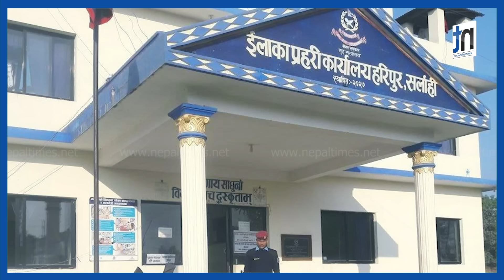प्रहरी पुगेपछि जब बम्जनले २ तलाबाट हामफाल्न खोजे || Nepal Times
प्रहरी पुगेपछि जब बम्जनले २ तलाबाट हामफाल्न खोजे

Produced By: Nepal Times Media Private Limited
News Edited By: Harihar Nepal
Presented By: Ranjita Pokharel
Video Edited By : Shankar Parihast